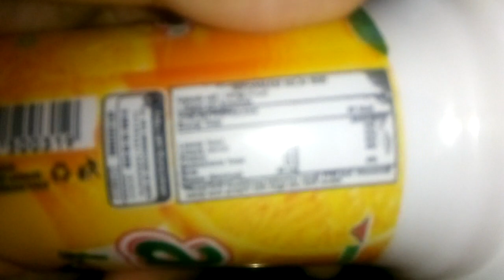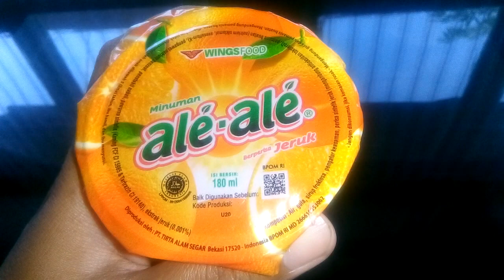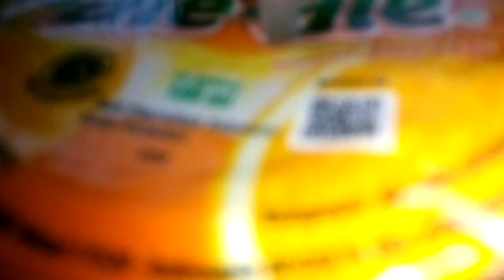Review Nostalgia #132 : Ale-ale Jeruk